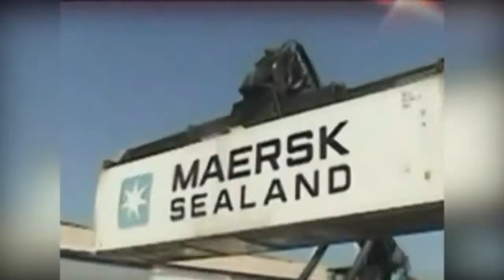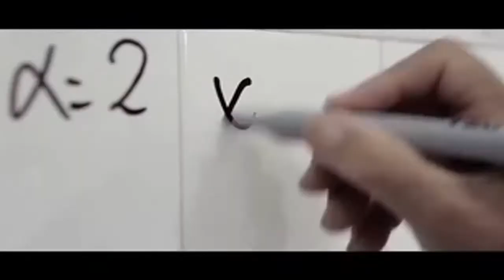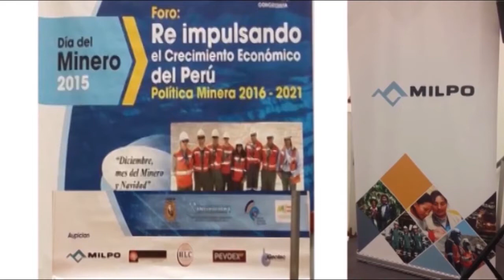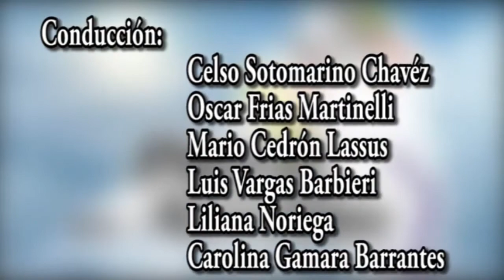MINERGIA EN ACCIÓN 13 02 16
MINERÍA Y ENERGÍA EN ACCIÓN UN PROGRAMA TELEVISIVO INFORMATIVO Y EDUCATIVO DE SANO ENTRETENIMIENTO UNA ALTERNATIVA EN TELEVISIÓN CONSTRUCTIVA